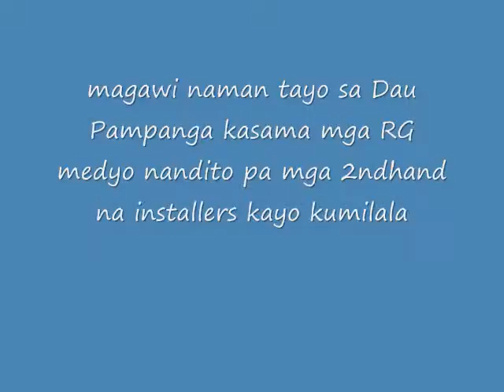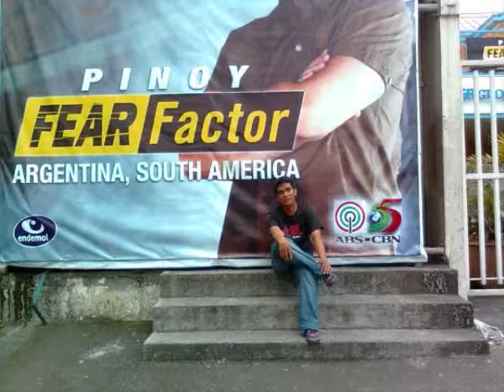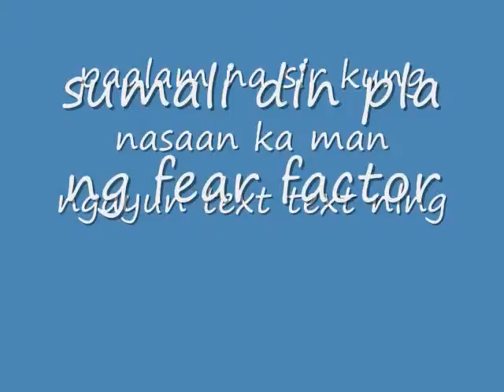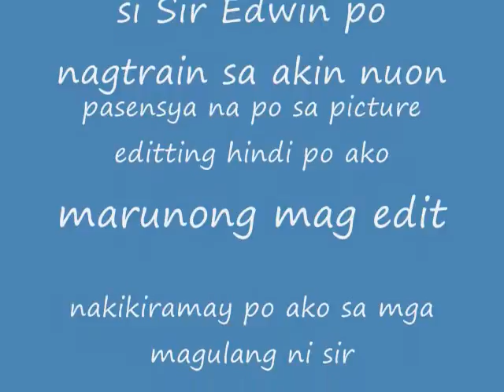tribute ko po k sir edwin fontanilla,paalam po sir!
pasensya npo sa editting d po ako marunong kc,para k sir edwin na pumanaw na 2009